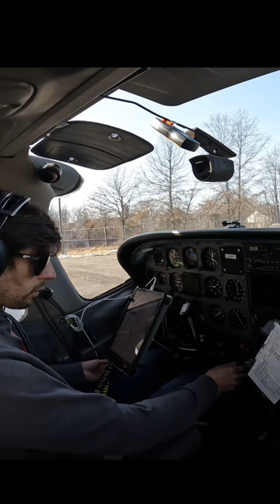How to start a Cessna